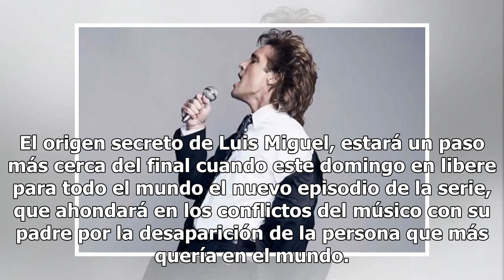Esto es lo que se espera del capítulo 8 de Luis Miguel, la serie